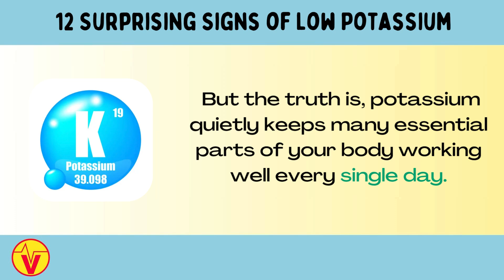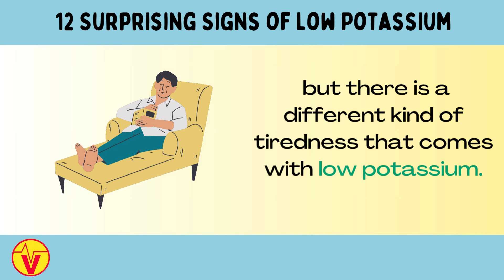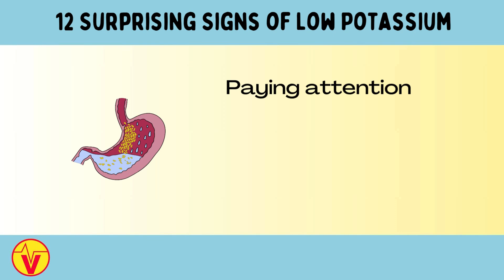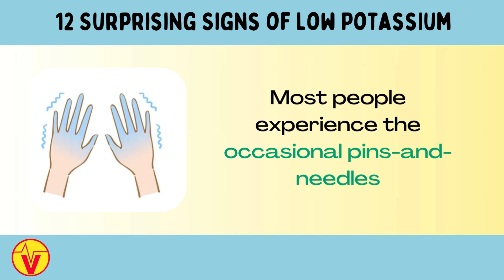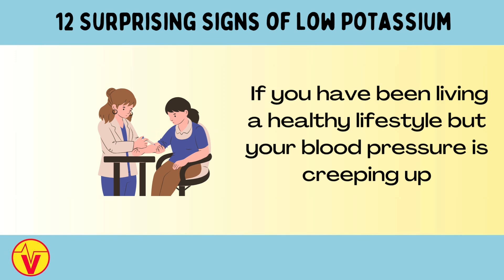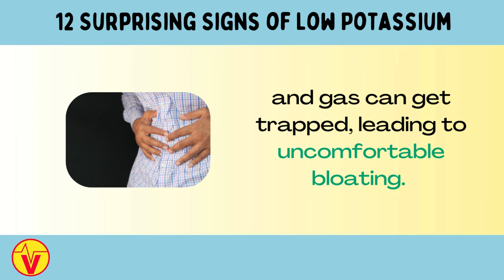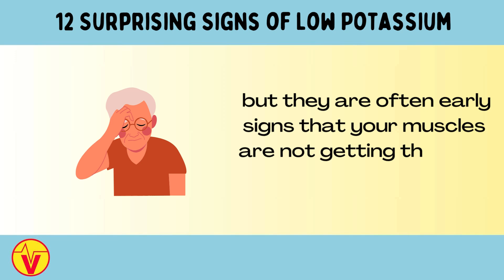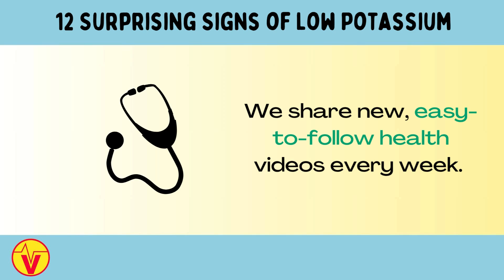12 Warning Signs Of Low Potassium In The Body (Don't Ignore These!)| Potassium Deficiency | VisitJoy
12 signs and symptoms of low potassium in the body. Potassium is a vital mineral that helps regulate muscle function, nerve signals, and fluid balance in the body. When potassium levels drop too low, it can lead to a condition called hypokalemia, which causes a range of symptoms, some of which are easy to miss. Ignoring these early signs of deficiency can lead to serious side effects, including fatigue, cramps, and irregular heartbeat.

In this video, we break down the signs so you know what to watch for and when to take action. Whether you're experiencing weakness, muscle spasms, or other unusual symptoms, understanding the signs of low potassium is crucial to protecting your health. We also discuss the risks of hyperkalemia (excessive potassium levels) and how to maintain a healthy balance with the right diet and care.

If you've heard about “7 signs” before, this video takes it a step further, providing a comprehensive overview of potassium deficiency and how to manage it effectively.